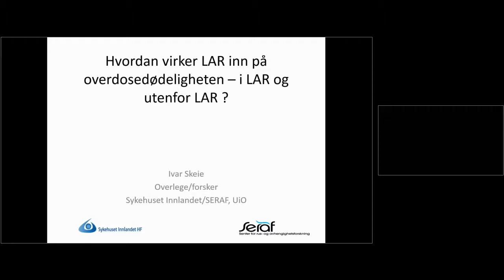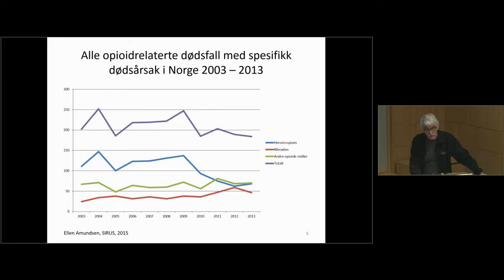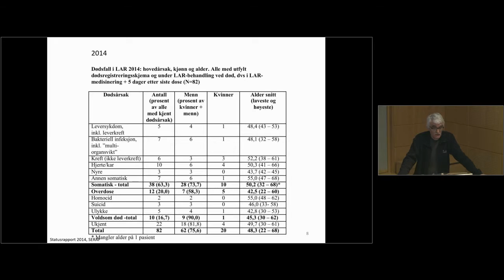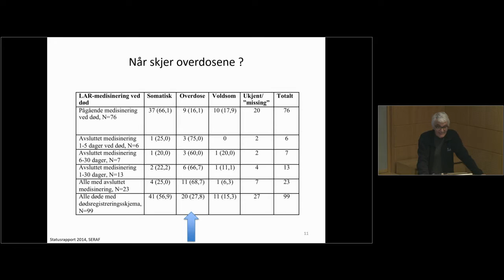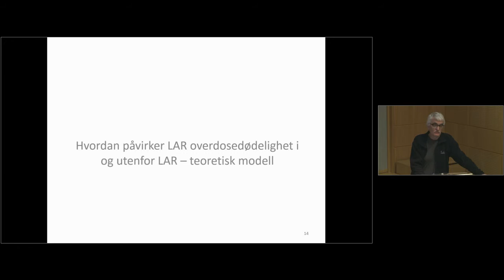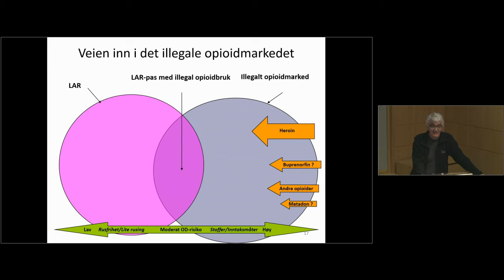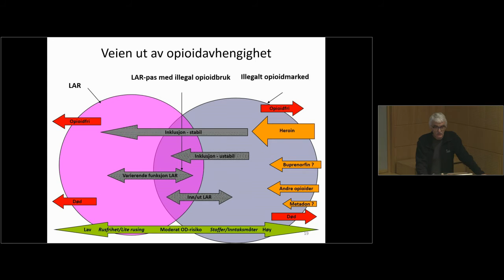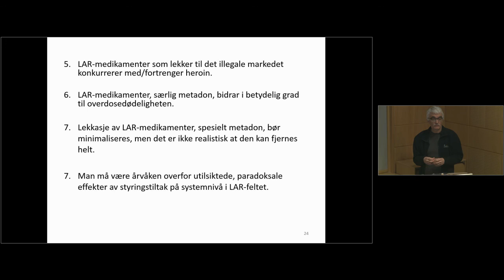Ivar Skeie: Hvordan virker LAR inn på overdosedødeligheten?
Ivar Skeie (overlege DPS Gjøvik LAR Sykehuset Innlandet HF og forsker SERAF) snakker blant annet om overdosedødeligheten i Norge, dødelighet i LAR, samspillet mellom og LAR og illegalt marked, og effekten av LAR.

Innspillingen ble gjort hos Nasjonal kompetansetjeneste ROP 18.03.16.